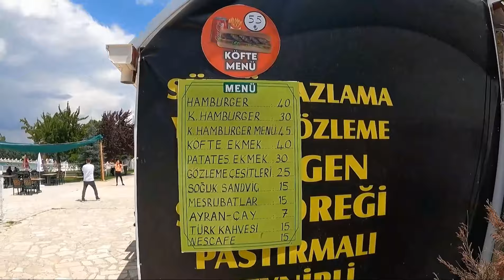Bolu'da Traverten var. | Bolu'nun Pamukkale'si | Vlog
heyyo Bolu'da Traverten olduğunu biliyor muydunuz?